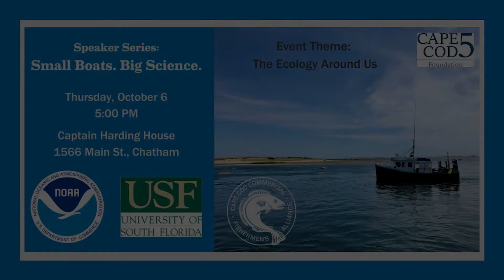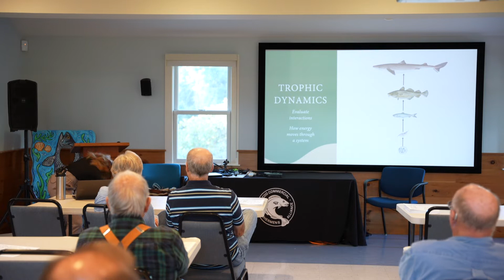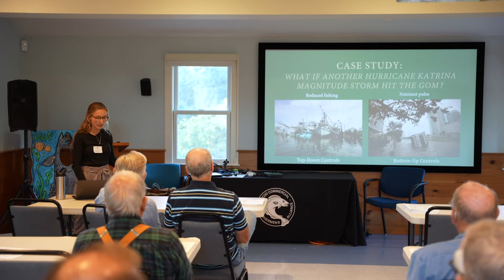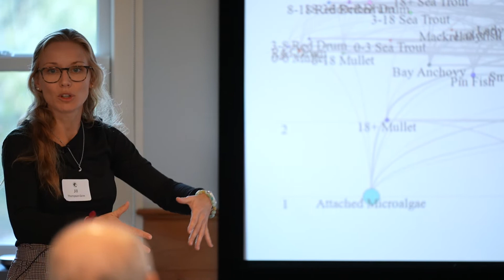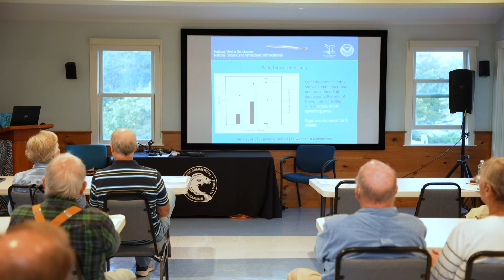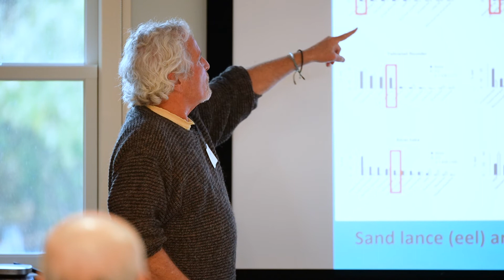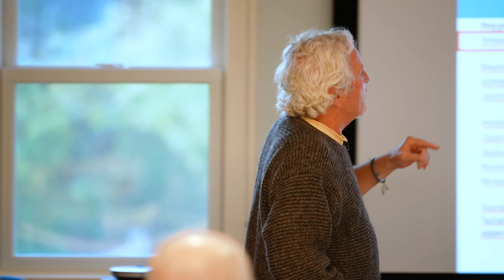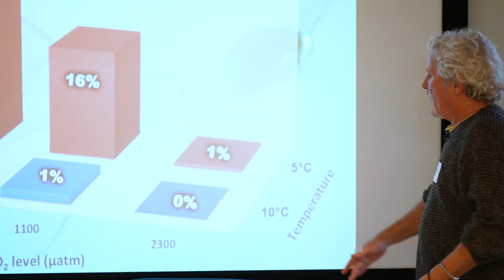Small Boats. Big Science. October 2022.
A talk the importance of marine ecosystems and how they impact our local Cape Cod communities with Dr. Dave Wiley from the National Oceanic and Atmospheric Administration and Jill Thompson-Grim  from the University of South Florida